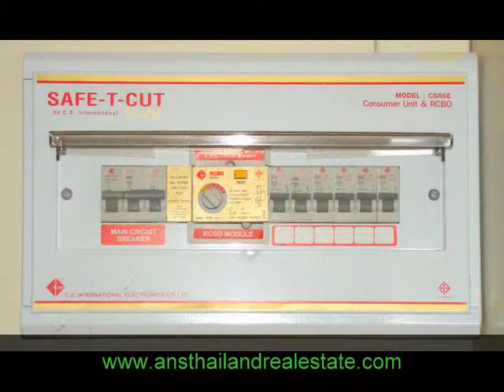100 M from Cha-am Beach, Thailand: Newly Renovated Townhouse